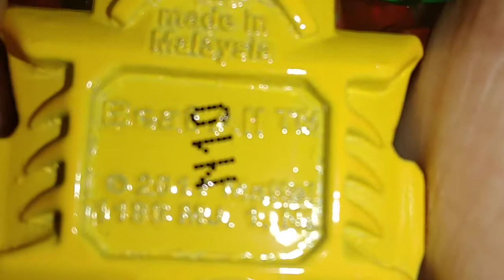2126: Testing Beat All on the New Hot Wheels Set [ Failed] | and tested cars through the secret exit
The red car was too wide to fit through the curve.

Filmed: Tuesday April 27, 2021